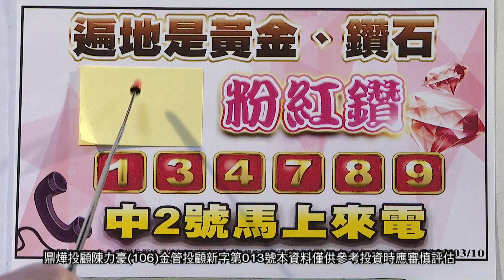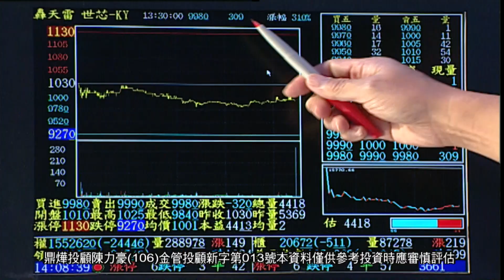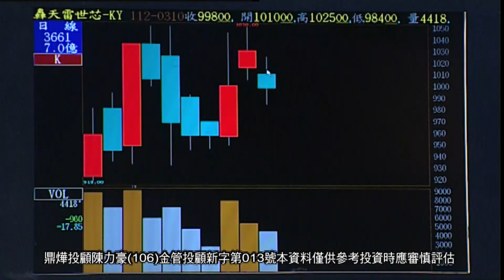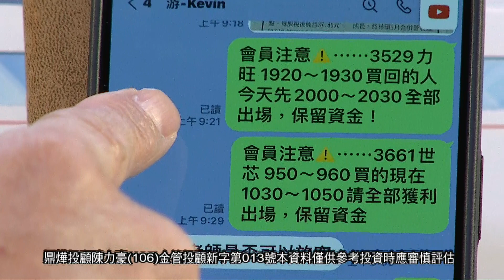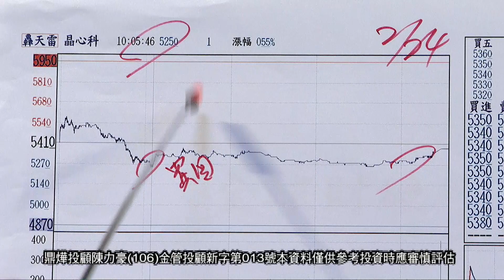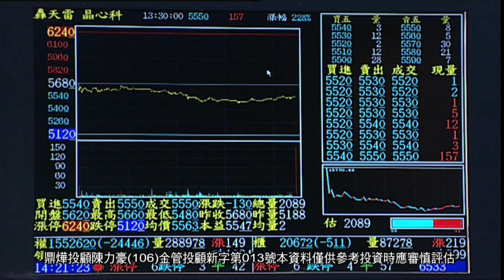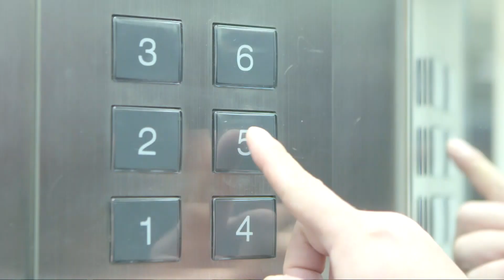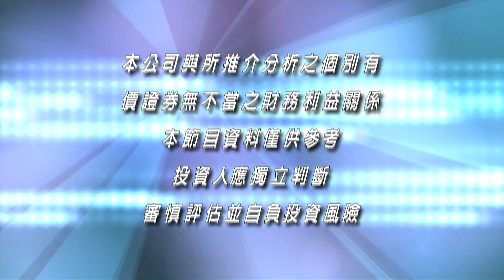20230310豪門世家 陳力豪分析師 a